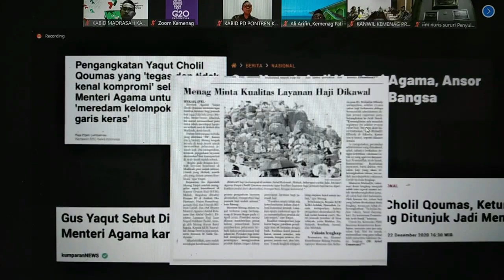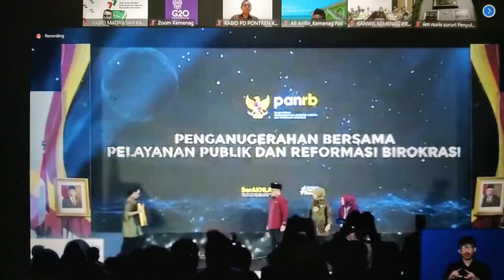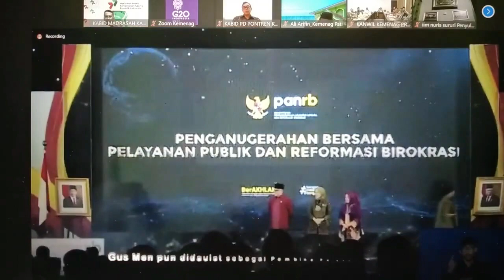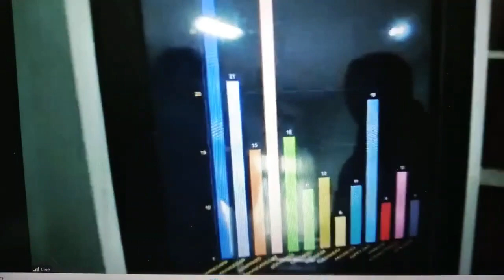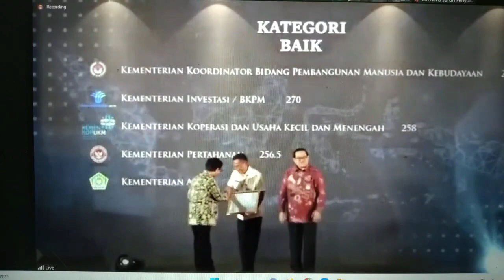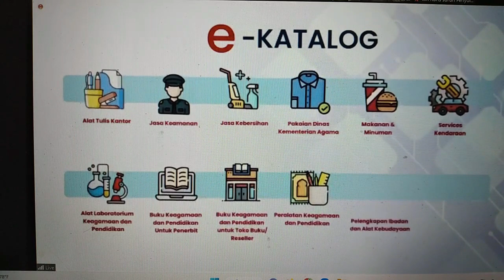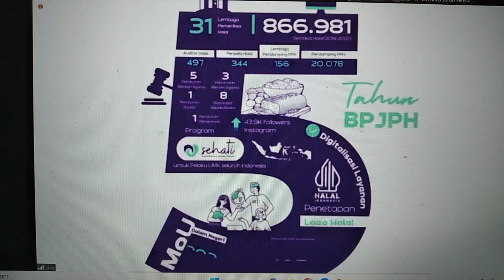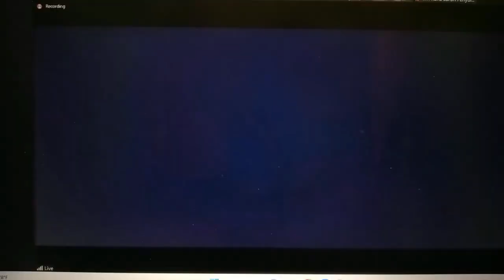Dua Tahun Kepemimpinan Yaqut Cholil Qoumas Sebagai Menteri Agama RI // 2023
Dua Tahun Kepemimpinan Menteri Agama RI // Yaqut Cholil Qoumas // 2023